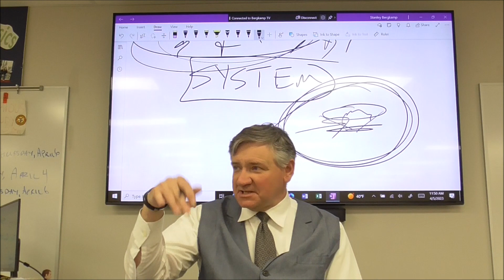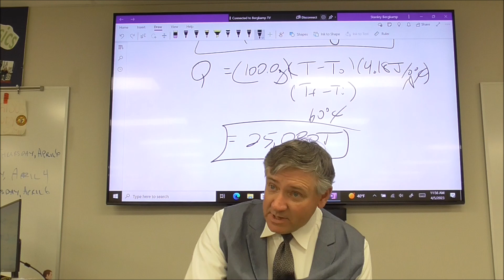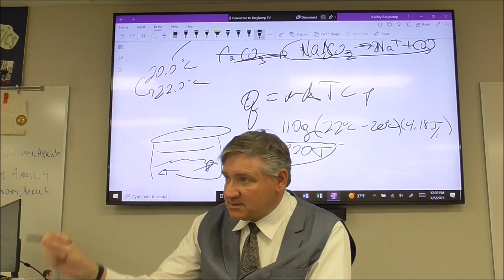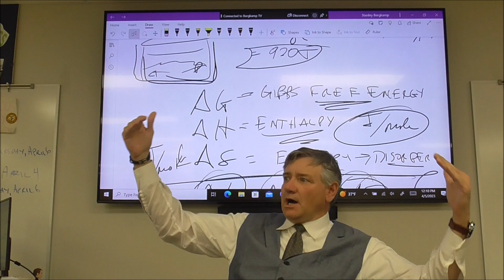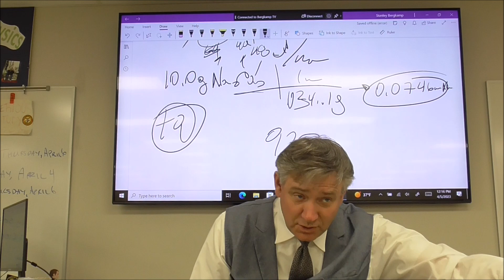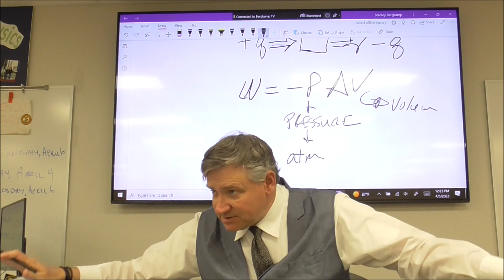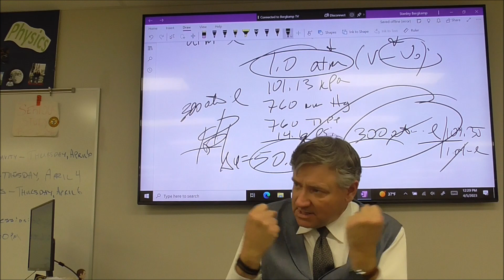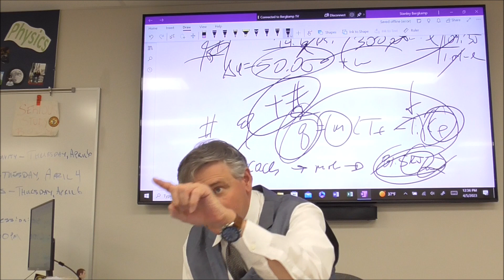AP Chem 4 5 2023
Introduction to thermochemistry - heat, work and enthalpy